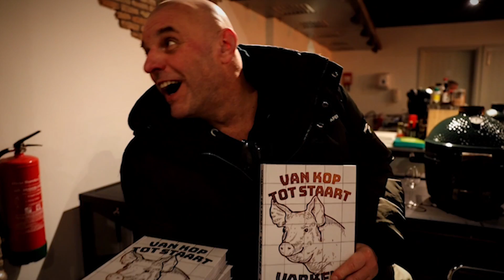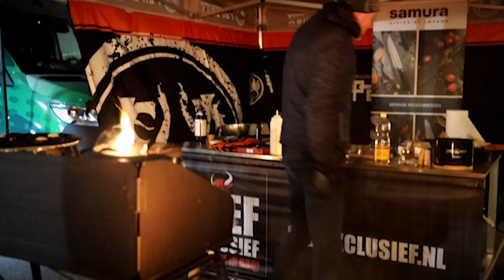Beef-X Pit News - BEEF EXperience 2022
Een impressie van onze Beef Exprience vol lekker gerechtjes, demo’s inspiratie en primeurs.
Met dank aan Ben Kreuger voor de beelden,